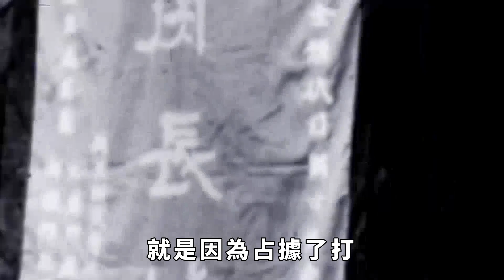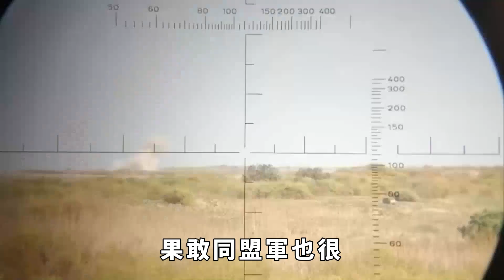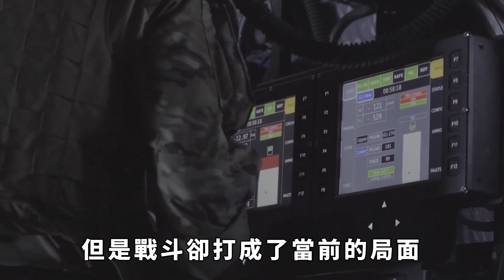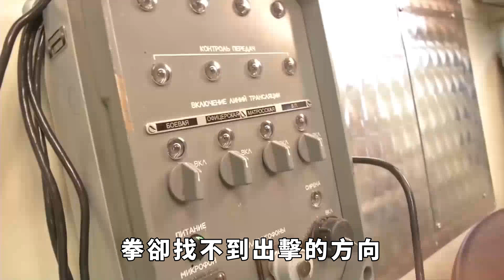妙瓦底攻堅戰打響，緬甸最大電詐園區或將覆滅，7天倒計時開始！【禪視界】妙瓦底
電詐園區在緬甸內戰中覆沒成為必然，沒有人敢公開支持電詐。打擊電詐已經成為了各方爭奪道義高點的關鍵所在。果敢同盟軍之所以在戰鬥中勢如破竹不斷贏得勝利，就是因為佔據了打擊電詐的制高點。無論是果敢地區的民眾還是來自緬甸其他地區的民眾，都是對電詐恨之入骨。